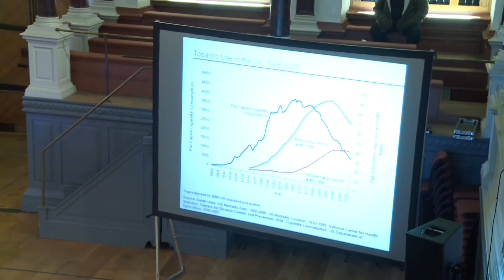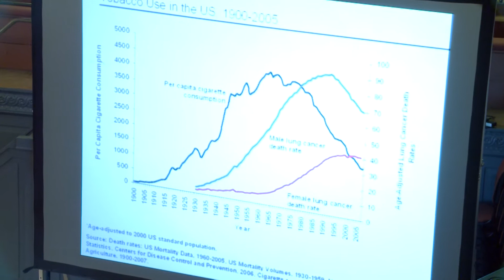Romanes Lecture 2014 – Dr Steven Chu - Highlights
In this, the 115th Romanes lecture, Steven Chu discusses an epidemiological approach to assessing the risks of climate change. He explores how we can use science, technology and public policy to mitigate the risks and make sustainable energy the most attractive, low cost option.